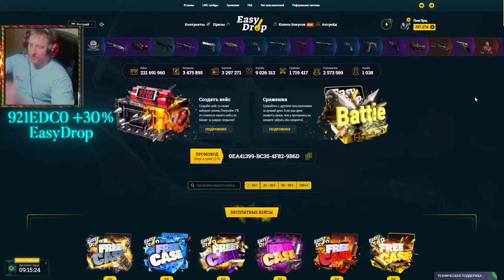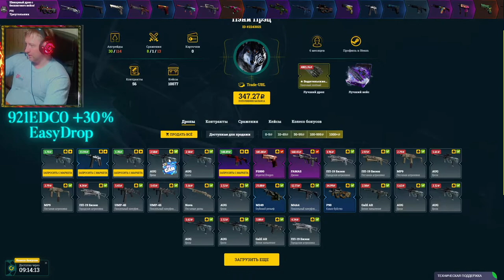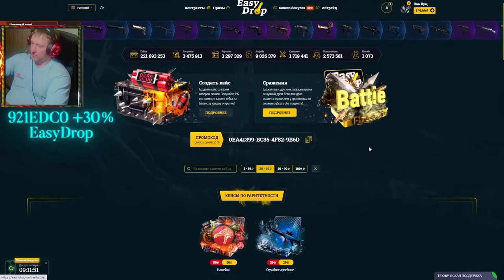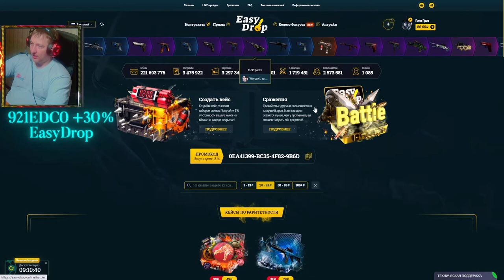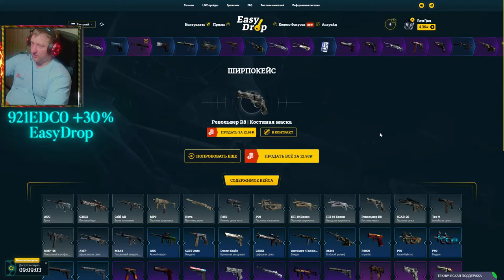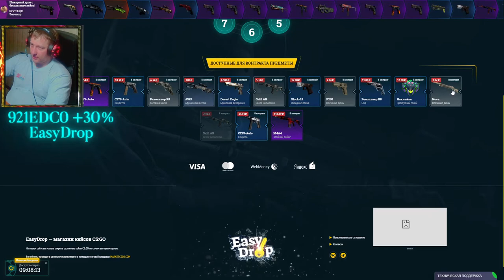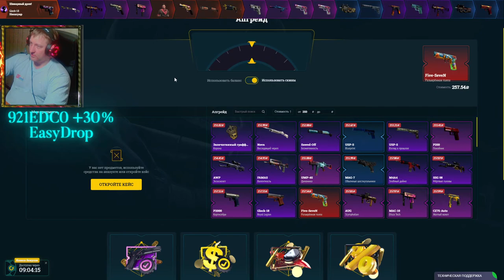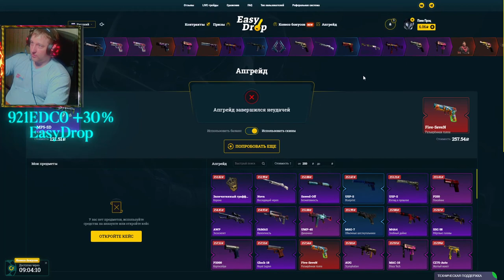EasyDrop ► ИзиДроп ► VeryHard апгрейд на EasyDrop